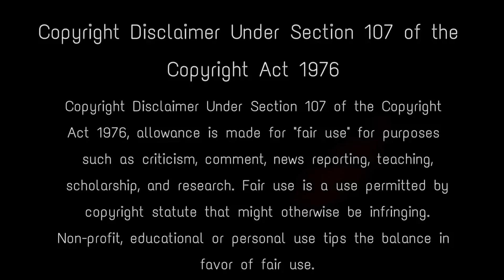স্বয়ং শ্রীকৃষ্ণ বলেছেন আমার এই কথা মনে রেখো | জীবনে সব পাবেন | Jay Shri Krishna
JANA AJANA শুধুমাত্র শিক্ষামূলক উদ্দেশ্যে তৈরি পৌরাণিক গল্পের একটি সংগ্রহ উপস্থাপন করে। আপনি যে ভিডিওটি দেখতে চলেছেন তা হিন্দু পুরাণ এবং লোক কাহিনী দ্বারা অনুপ্রাণিত। এই গল্পগুলো হাজার বছরের পুরনো ধর্মীয় গ্রন্থ থেকে নেওয়া।